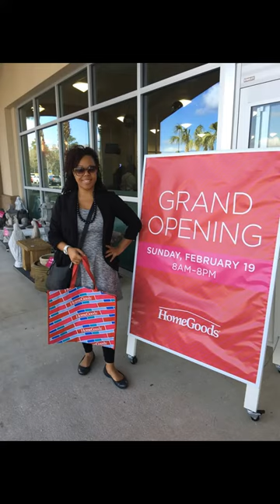Homegoods' Grand Opening Walkthrough in Brunswick, GA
My walkthrough of Homegoods on 524 Canal Crossing on their first day.